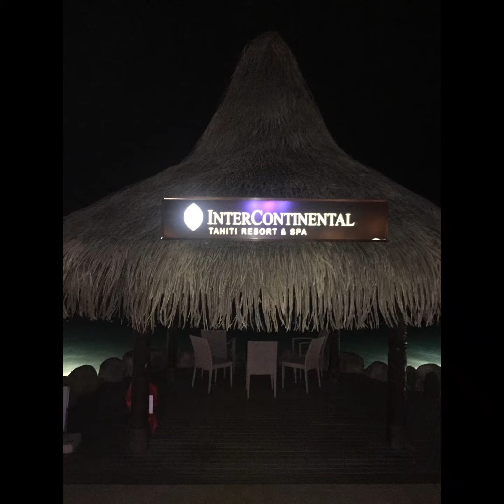Tahiti, French Polynesia 🇵🇫